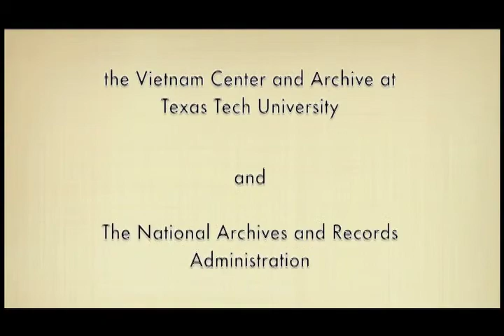Valley to Vietnam: Mike Simmons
Sacramento resident Mike Simmons participated in the Vietnam War as a member of the United States Military. Simmons grew up in Sacramento with fond memories of cruising his way to Mel's on 19th and J, and fishing the American River.  Abruptly, however, he's drafted and becomes a hydraulics specialist for the 4th Infantry Division's fleet of helicopters.  As a mechanic and accidental door gunner, Simmons cycles out of Vietnam in 1967, eventually becoming a longtime Sacramento chiropractor.